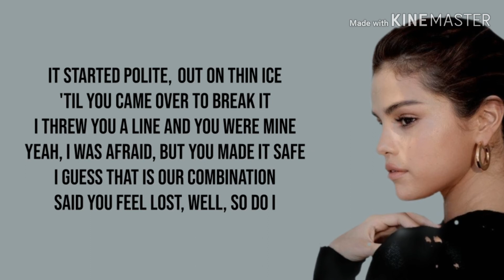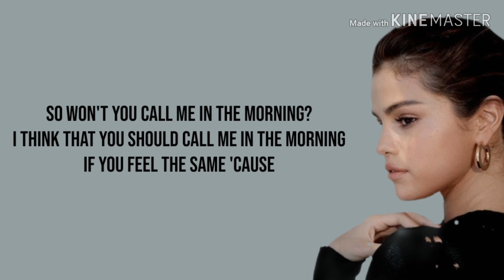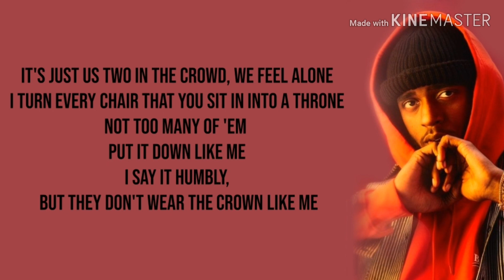Selena Gomez - Crowded room ft. 6LACK lyrics